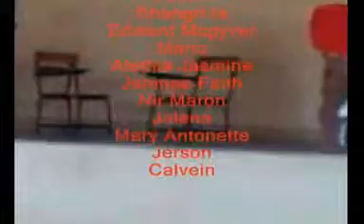DMNHS Lonely Goatherd Sampaguita1 SY 09-10.mpeg